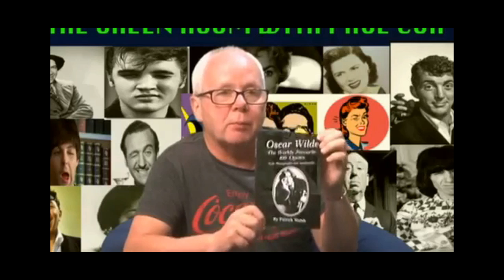Patrick Walsh on Cavan TV October 2014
Patrick chats to Paul Cox on Cavan TV on the life & times of Oscar Wilde.